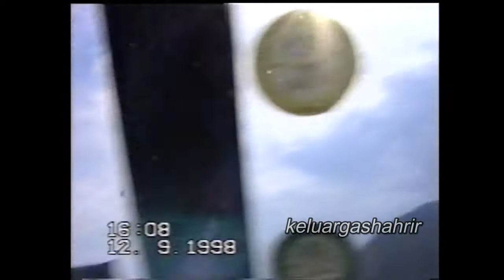Dulu - Baling Kedah Tahun 1998